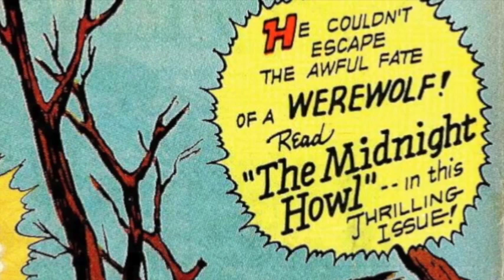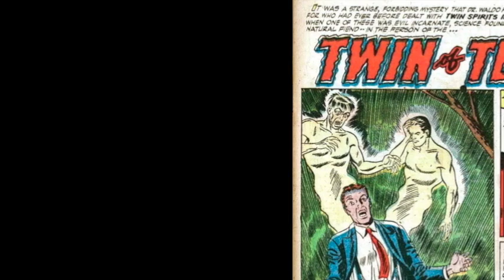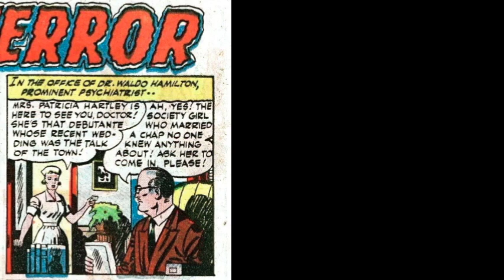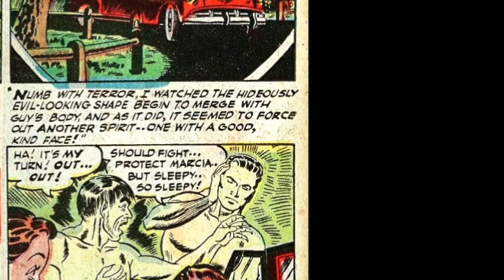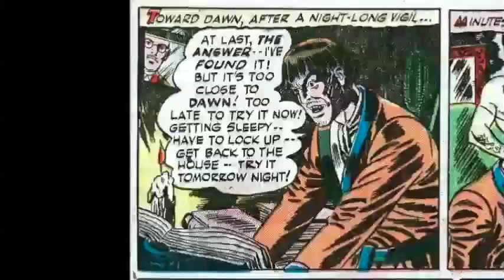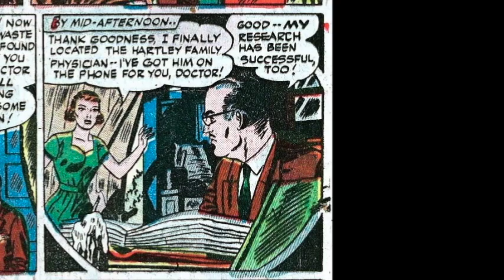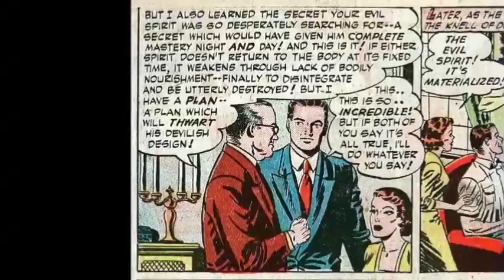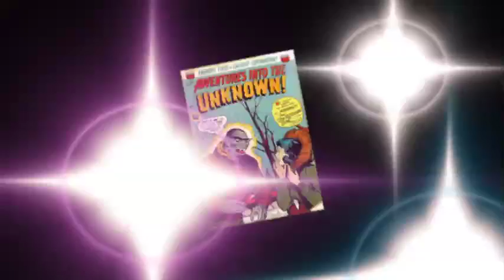Twin of Terror